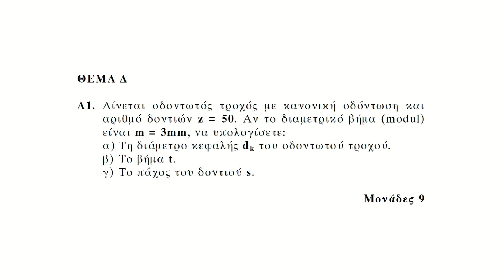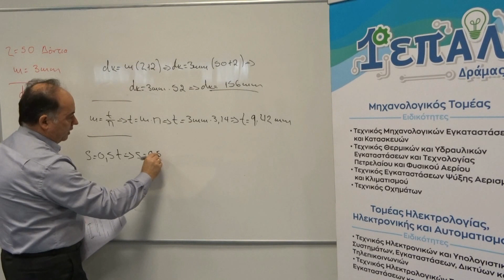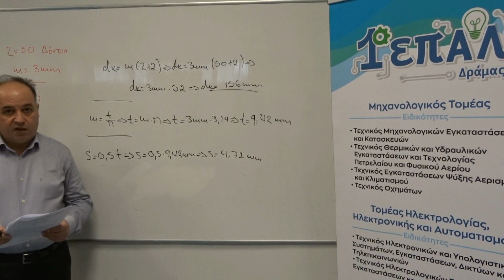Στοιχεία Μηχανών - Λύση θέματος Δ1 - Πανελλαδικές Εξετάσεις 2017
Πανελλαδικές Εξετάσεις Ημερήσιων και Εσπερινών Επαγγελματικών Λυκείων 2017
Εξεταζόμενο Μάθημα Στοιχεία Μηχανών
Λύση θέματος Δ1.
Σαλής Αναστάσιος